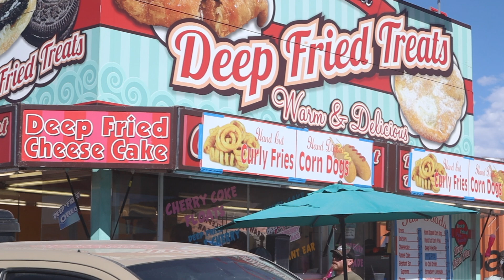Area BFE Beatdown Race in Moab Utah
We were in Moab Utah for the Area BFE Beatdown Ultra 4 race.  We had a great time all week, and in this video we go to qualifying for the main race, as well as attend the main race.